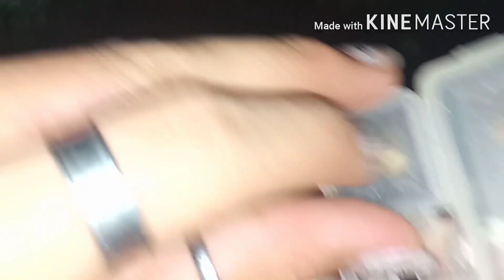GAGAMBA HUNT WITH BUTETENG CANAL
isinama ako ni buteteng canal sa panget huhuli nya ng gagamaba